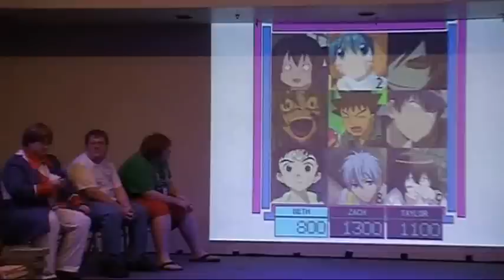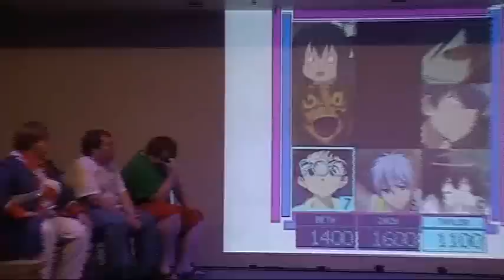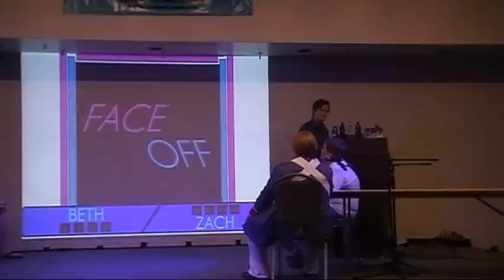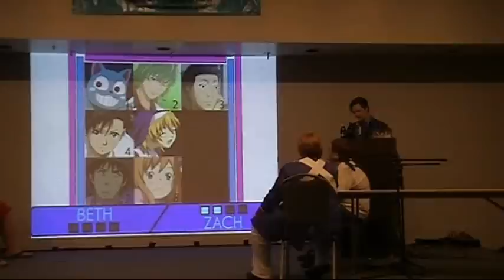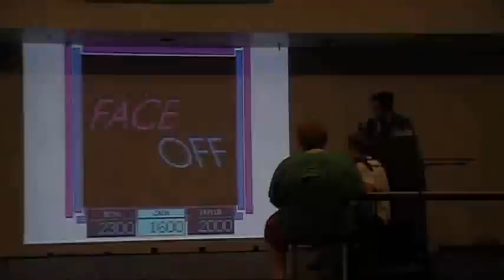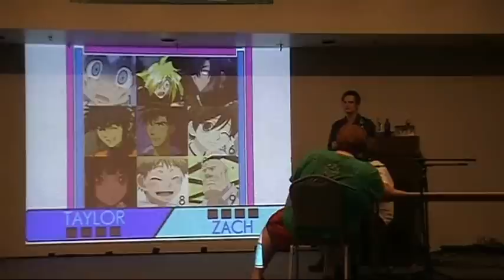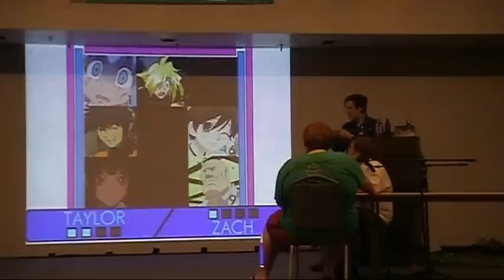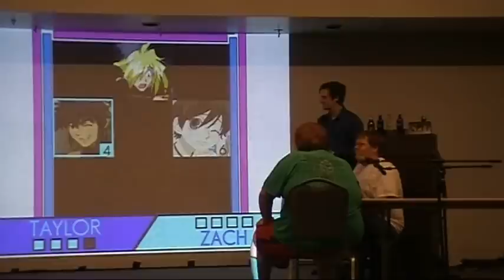Anime Face Off at Tsubasacon 2012, Part 3 (Final)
Here's the final round and ultimate Face Off from our brand new game show at Tsubasacon 2012!  Who will be the winner and be the pride of Huntington, West Virginia?